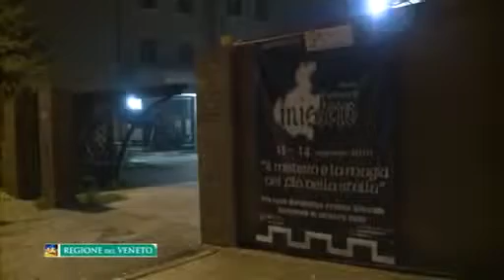Spettacoli di Mistero - Il Mistero e la magia nel filò della stalla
Spettacoli di Mistero 2014

Il Festival che le Pro Loco del Veneto dedicano ai luoghi leggendari e misteriosi.

“Novembre”, in Veneto, si traduce solo con un’altra parola: “Mistero”. Torna infatti, il Festival dedicato interamente ai luoghi leggendari e misteriosi della regione, che per tutto il mese terrà banco dalle montagne alle coste, dai laghi alla laguna, dalle pietre dei borghi antichi ai marmi sontuosi delle città d’arte.

L’edizione 2014 di “Veneto: spettacoli di Mistero” vedrà nelle piazze, nelle ville, le aie, i teatri, i castelli, i giardini, la rivisitazione delle antiche leggende del territorio, spesso provenienti direttamente dalla tradizione orale, in una infinita teoria di fascinazione e di scoperta. Promosso dalla Regione Veneto, il Festival del Mistero è organizzato dalle Pro Loco aderenti all’Unpli, che daranno vita a oltre duecento eventi: storie di streghe e di demoni, di folletti dispettosi e di fate generose, di antichi tiranni la cui vita sanguinaria è circonfusa di leggenda e di mille fantasmi pronti a essere evocati per raccontare i segreti più nascosti.

Un vortice fatto di spettacoli teatrali, serate di racconto, visite guidate, rievocazioni in costume e cene a tema, mostre di fotografie o di disegno, proiezioni e presentazioni di libri, passeggiate in mezzo alla natura o tra i borghi, performance artistiche, concerti, musical, ricostruzioni storiche e giochi per i più piccoli, trascinerà grandi e piccoli in una festa di piazza lunga un mese, alla riscoperta delle tradizioni e degli aspetti più nascosti, sulla scia dell’incredibile eredità della tradizione veneta, delle sue credenze, delle sue figure fantastiche e della sua essenza più profonda, che affonda le radici alle origini della Storia.